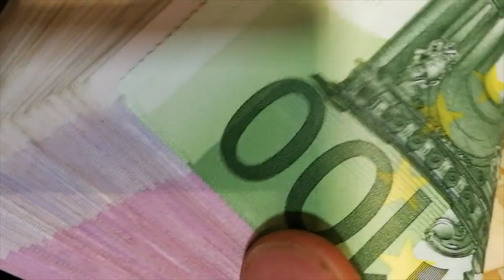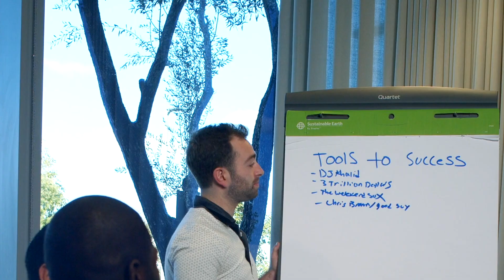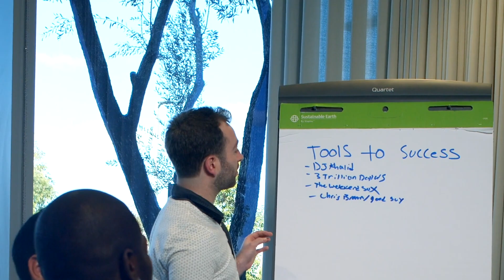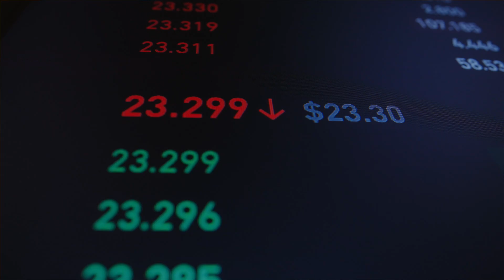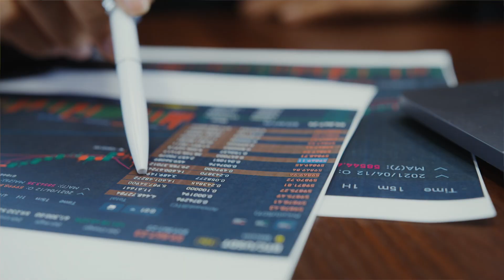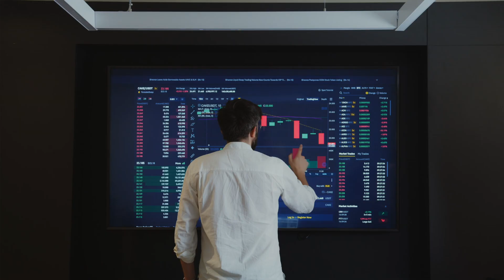Warum DU niemals finanziell frei sein wirst (harte Wahrheit)